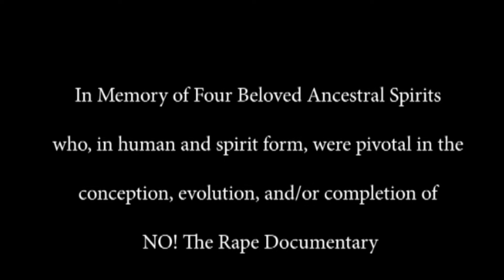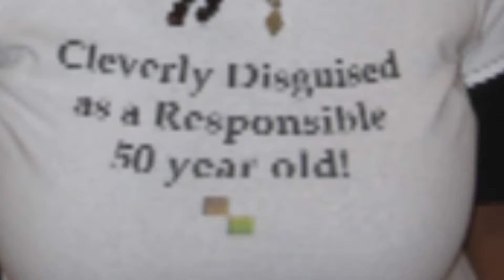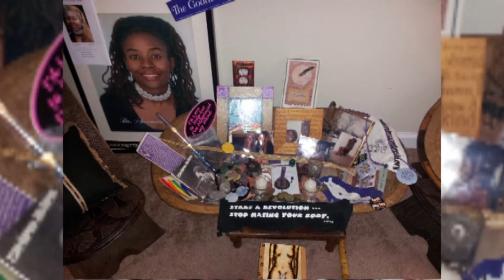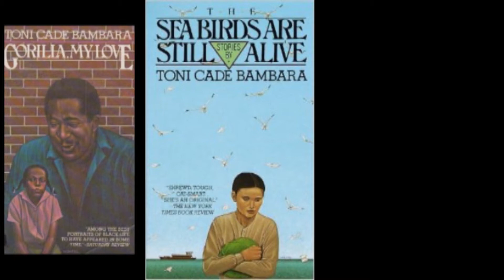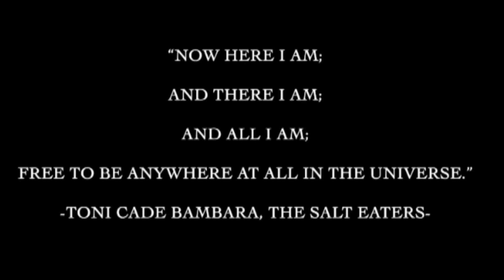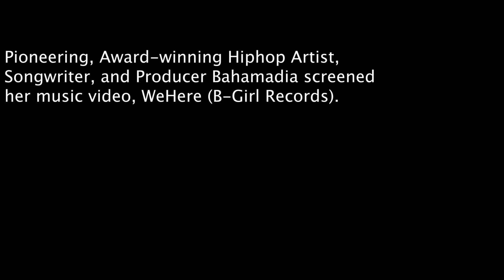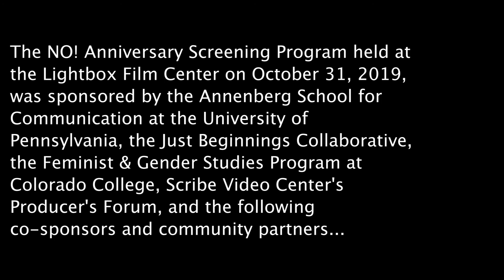25th Anniversary of Making NO! The Rape Documentary (October 31, 2019)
Fall 2019 marked the 25th anniversary of the making of the iconic, groundbreaking, documentary film, NO! The Rape Documentary and the publication the leading-edge anthology, Love WITH Accountability: Digging Up the Roots of Child Sexual Abuse. To commemorate the convergence of these milestones, Aishah Shahidah Simmons, the award-winning director of the film, and the editor of the anthology, partnered with the University of Pennsylvania, the Just Beginnings Collaborative, Feminist and Gender Studies Program at Colorado College, Scribe Video Center, African American Museum in Philadelphia, Leeway Foundation, and other sponsors/partners to present, FromNO2Love: Black Feminist Forum on Disrupting Sexual Violence

NO!, a film about intra-racial rape, accountability, and healing in Black communities, was produced and directed for eleven-years by Simmons. It was released eighteen-months before Title IX was successfully applied to a campus sexual assault case. Funded by the Ford Foundation, among other partners, Simmons began developing NO! in 1994 in one of Toni Cade Bambara’s scriptwriting workshops at Scribe Video Center.

Alice Walker, the Pulitzer Prize, and National Book Award-winning author says of NO!, "If the Black community in the Americas and the world would save itself, it must complete the work this film begins."

For the first time ever on October 31, 2019, many of the diasporic Black on-screen participants in, and the predominantly Black women filmmakers of NO! The Rape documentary came together from across the United States and Europe to celebrate this milestone in person.

Program:
Drumming by Master Drummer, Karen L. Smith.

Ancestral remembrance video in honor of writer, Toni Cade Bambara, poet, Essex Hemphill, social psychologist, Dr. Aaronette M. White, Ph.D., and filmmaker, Kagendo Murungi
(produced and directed by Aishah Shahidah Simmons, co-produced and edited by Tina Morton, featuring original music composed by Loretta “Funky LB” Brown).

Remarks by Special Guests: Bahamadia, Monique S. Howard, Sonia Sanchez, and Women’s Linda Janet Holmes

Production Credits:
produced, directed, and co-edited by Aishah Shahidah Simmons
co-produced, co-directed and edited by Janine Spruill
filmed by Bryana Palmer and Anje Steele-Cumbee of Lil' Filmmakers, Inc.